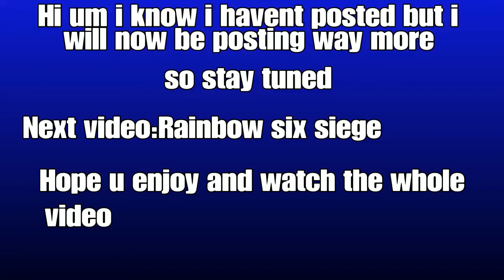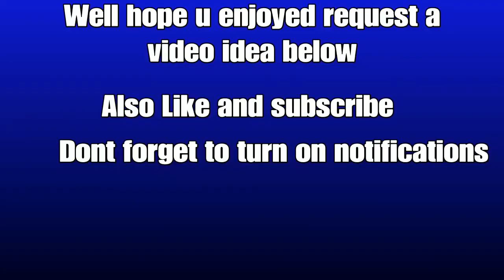GTA 5 Funny Moments